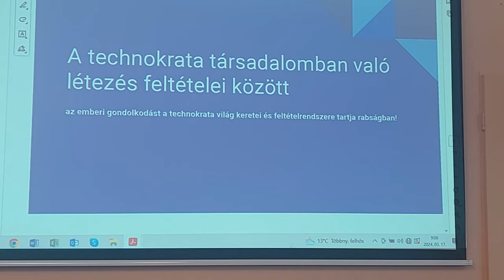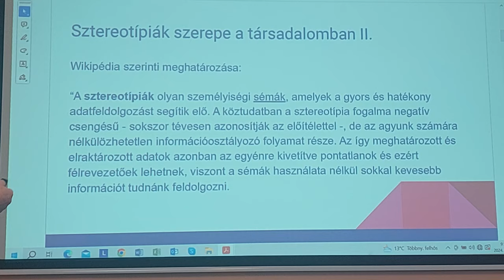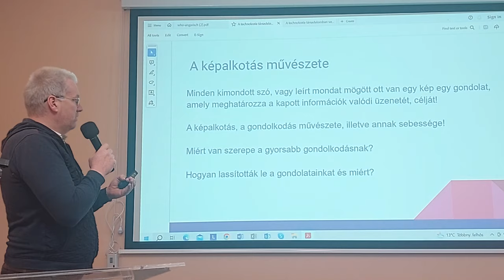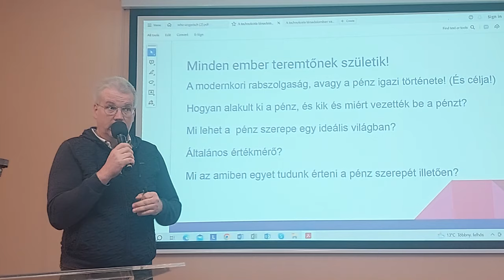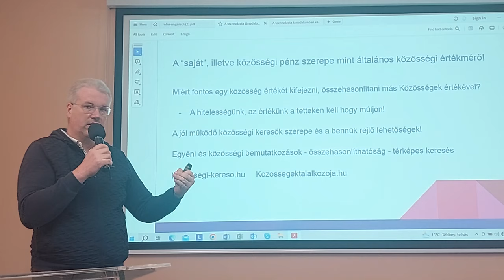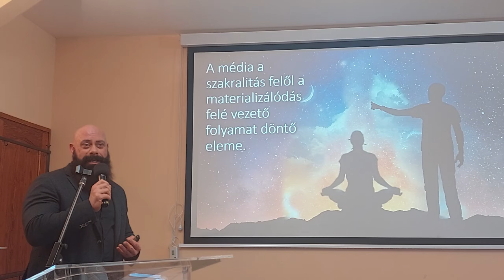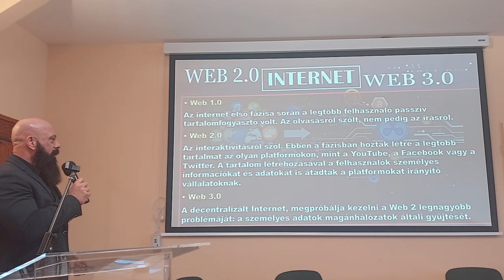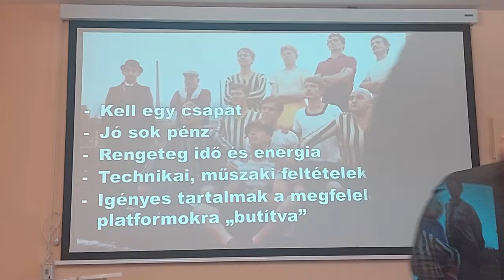EGYESÍTSÜK ERŐINKET MOZGALOM /EEM/ 12. rész 24.03.17. Délelőtt VÁGATLAN - "Mintha ott lettél volna"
Ha győzni akarunk azonos, vagy egymáshoz illő elveket kell valljunk!
„MEG KELL TANULJUK EGYMÁST”!!
2024. március 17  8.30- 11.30
Kommunkáció – média
1. Kiss Zoltán Nitai: Független közösségi média szerepe a közösségek együttműködésében és a kosárközösségeken alapuló nemzetgazdaságban!
2. Gődény György: Valóságipari konszernek vs médiamanufaktúrák
3. Fülöp Tamás: Közösségi kereső
Média kerekasztal
• Kiss Zoltán Nitai
• Gődény György
• Fülöp Tamás
• Blazer József (egy tv)
• Dr.Kovács János
• Orosz Péter
• Gődény Jonatán
• Cse Zoltán
• Stregova Erzsébet